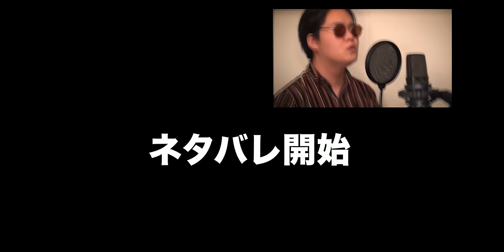【習い事ドッキリ】初心者のふりしたプロがピアノ教室の体験レッスンを受けたら大変なことになったw